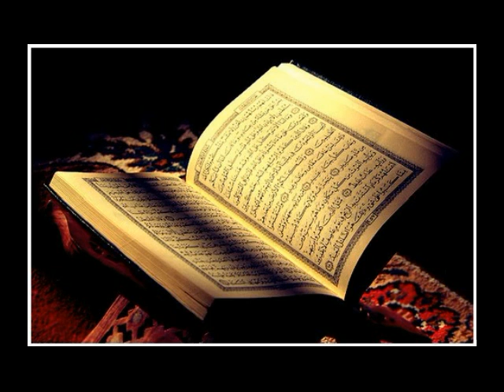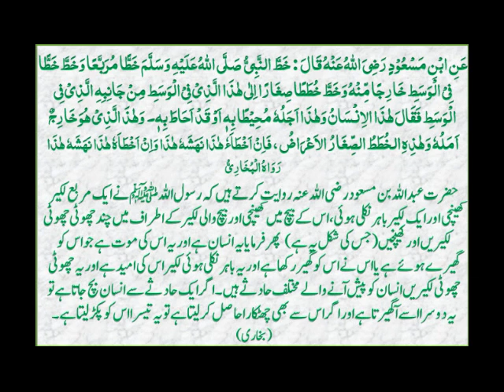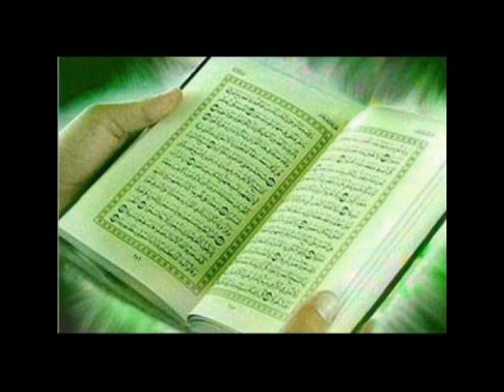Mufti Junaid's Bayan On BLACK MAGIC || Ruqyah Ayats || Awesome Bayan || Must Listen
Al Ruqyah Al Shariah by Mufti Junaid Mumbai India

Mufti Junaid has recently released two ruqyahs, one for Evil-Eye (Nazar) and the other for Sihr (Magic). The verses are selected on this basis.

The Ruqyah for Evil Eye contains ayah of the Quran which mention Nazar, Ain, Basar, Absar, Hasad etc. Similarly, the Ruqyah for Sihr contains ayahs for sihr and the mischief of shaytaan.

Mufti Junaid (Andheri, Mumbai) mentions that three things are needed to be cured by Ruqyah

(1) Belief that Quran has the cure for all ailments including physical and spiritual ailments.
(2) Intention for seeking cure from Evil-Eye, Sihr and Asar (possession)
(3) Persistent effort